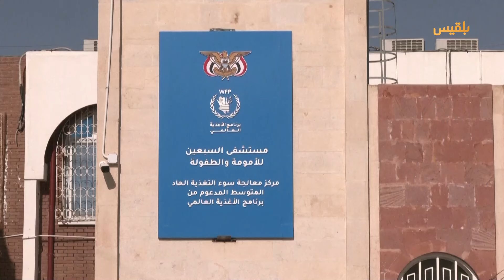اليمن.. مليوني طفل يعانون سوء التغذية والملايين يواجهون انعدام الأمن الغذائي | تقرير: صفاء عصام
في صنعاء يكافح الأطفال الذين يعانون من سوء التغذية من أجل البقاء، بينما يواجه ملايين اليمنيين انعدام الأمن الغذائي نتيجة استمرار الحرب.
ووفق منظمة الصحة العالمية فإن سوء التغذية لدى الأطفال في اليمن هو من بين أعلى المعدلات في العالم، حيث يعاني ما يقرب من مليونين ومائتي ألف طفل يمني دون سن الخامسة من سوء التغذية الحاد.